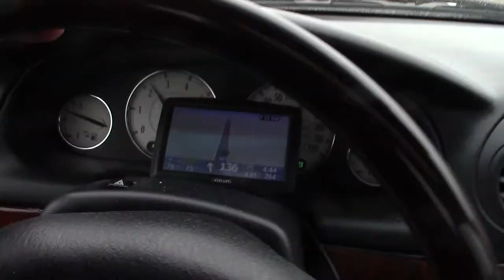Day 2 Part 3 /2018 Road trip talking until battery dies..